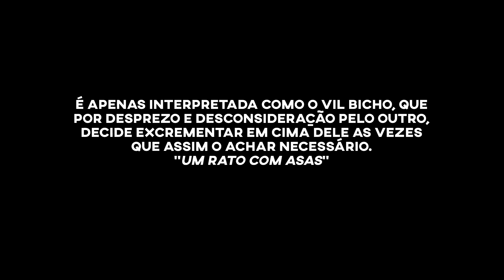Ronaldo Mackpedo - Pomba Reveladora Duniversos (Teaser)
Album inspirado em vivaldi, traz-nos uma pomba que revela um dos universos mais extraordinários que conhecemos. LEÃO e DANI são dos principais elementos nesse universo.
Até já